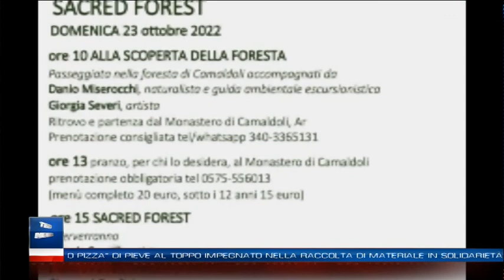Tg del 21 ottobre 2022